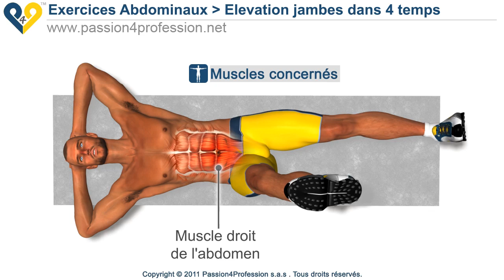Elevation jambes dans 4 temps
Elevation jambes dans 4 temps, est un excellent exercice pour travailler les abdominaux inférieurs.